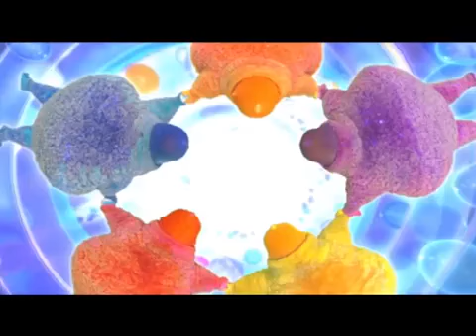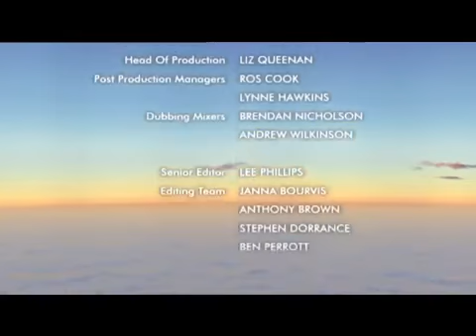Boohbah: Musical Instruments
Be wide and thin with the Boohbahs, and make some magical marching moves. In Storyworld, the Storypeople are trying to play their musical instruments. But will Grandmamma drum up a noteworthy performance from them all?

Countries: Egypt & India
Leader of warm up: Jumbah
Storypeople: Mr Man, Auntie, Brother and Sister, Grandpappa & Grandmamma